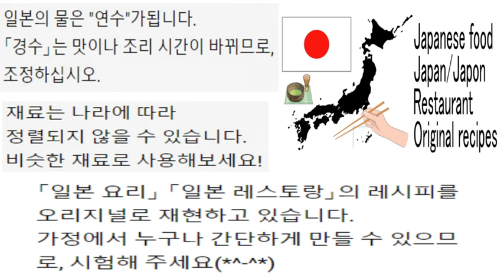tiktok/에서 화제 끓는 중!/야미츠키 타마 "마약 계란"/やみつき卵/韓国/한국어/한국/일본/레시피/오리지널/어레인지/일식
집(가정)으로 만들 수 있는 오리지날의 어레인지의 레시피입니다.
쉽게 만들 수 있으므로 꼭 만들어보세요!